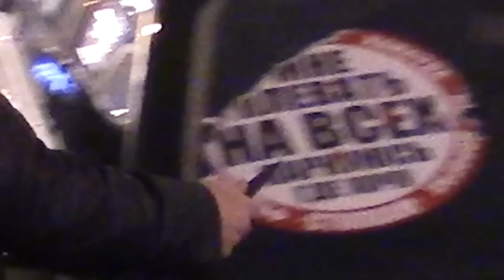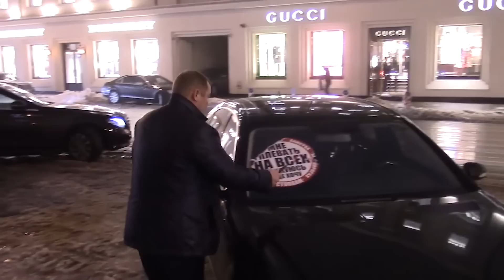SADB MOSCOW - Stevie Wonder and a dum-dum taxist funny#russia#stopadouchebag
This is Russia and its capital Moscow, we are not indifferent people who struggle with the manifestation of rudeness on the roads and not only, support us friends, subscribe to the channel, leave comments, put likes and throw this video to friends.